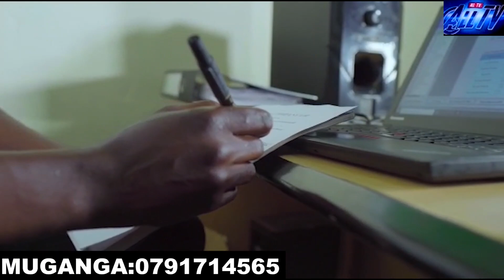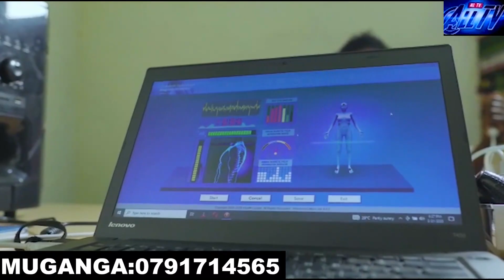Nyuma yokumusebya Titi numujinya mwishi ariyiziye, anavuze kubyo mama wa Muhoza yamusabye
Niba har'umuntu mufitanye ikibazo cq wabuze ushaka guhura nawe watuvugisha tukagufasha kubahuza